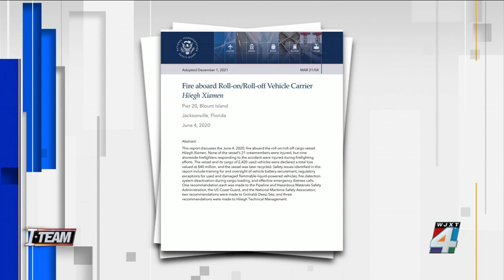NTSB: Used vehicle battery caused weeklong cargo ship fire